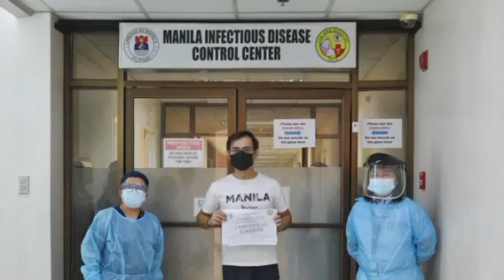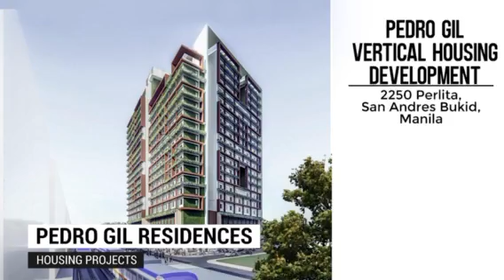Si ISKO MORENO lang nakagawa nito! Siya ang karapat-dapat maging pangulo!!